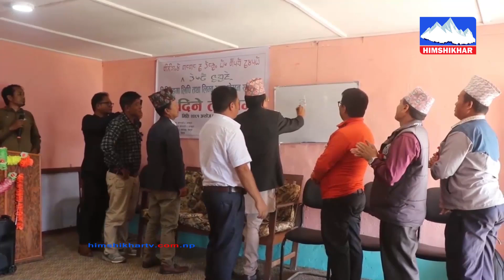तेह्रथुम जिल्लाको छथर गाउँपालिकाको लिम्बु समुदायहरु आफ्नो मातृभाषा तथा सिरीजङघा लिपी सिक्दै ।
तेह्रथुम जिल्लाको छथर गाउँपालिकाको सुक्रबारेमा लिम्बु समुदायहरु आफ्नो मातृभाषा तथा सिरीजङघा लिपी सिक्दै ।